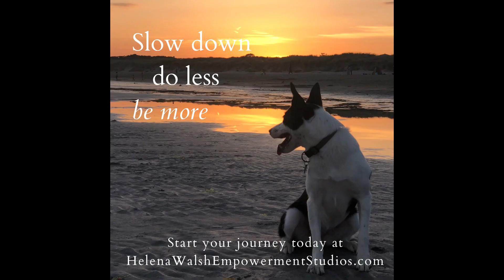Why "freeze" happens and how to get out of it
Overcoming Anxiety: Learn to Redirect Your Focus and Embrace Confidence | Tips for Managing Fear and Nervousness in Stressful Situations

If you are in a state of fear or anxiety in relation to your environment, your eyes will become fixed, you’ll stop hearing stuff, you’ll come out of your body, and now you are in a state of freeze.

Your mind, the meaning channel will start to try to make sense:

“You’re like this because you’re actually quite useless at what you’re doing and you’re not doing it right. And see those people over there? They’re actually laughing at you” or whatever’s going on.

The meaning channel will try and make sense of what’s happening in the body.

Whereas if we just simply move the eyes and we ask the mind to focus on something that actually feels okay, all of a sudden, now my body is going:

“oh, okay, that’s actually not true. I’m going to give “benign neglect” (Organic Intelligence®) to that because that was just my own bit of fragility that was occurring there because I don’t really know these people. or know this film set.

And I’m a little bit uncomfortable because there’s Hugh Jackman and I’m about to shoot a scene with him, and I might be shit, but if I realise all I have to do is focus on Hugh Jackman and breathe with him, then he will raise the bar for me. And I just need to be in that moment and we’ll both be brilliant”

That’s the added bonus of having someone who’s really experienced in front of you, because all you have to do is be with them, receive them, and they’ll bring you right up to their level.

~ Helena Walsh

Helena’s teachings are inspired by Organic Intelligence ® @getoi, Fitzmaurice Voicework ® @fitzmauricevoicework & NeuroSystemics @neurosystemics_care